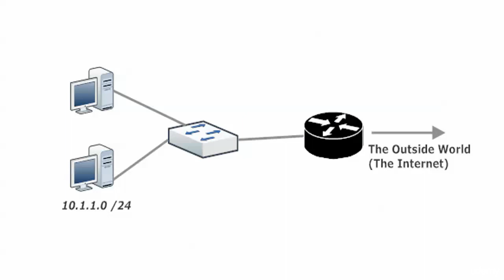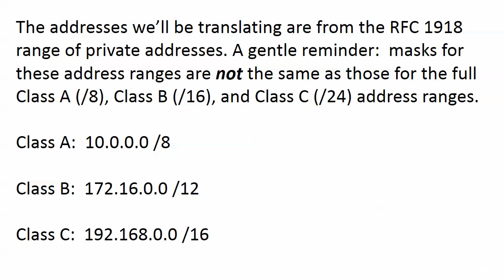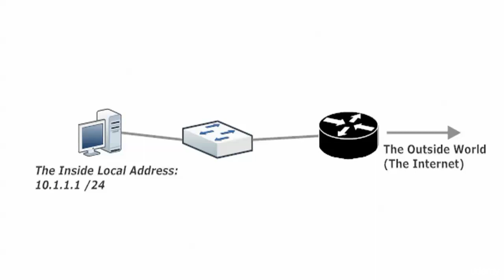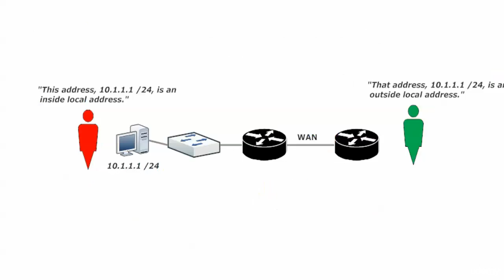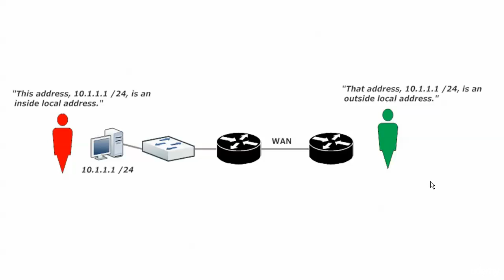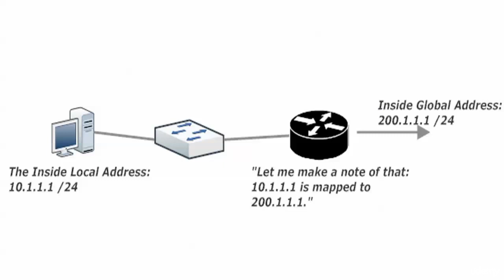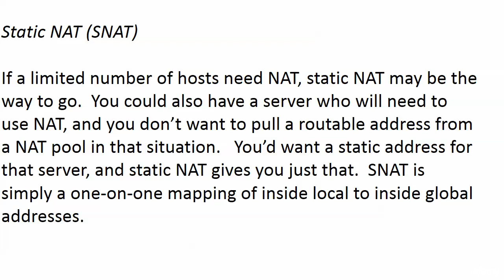097 NAT 1 The Fundamentals of NAT and PAT